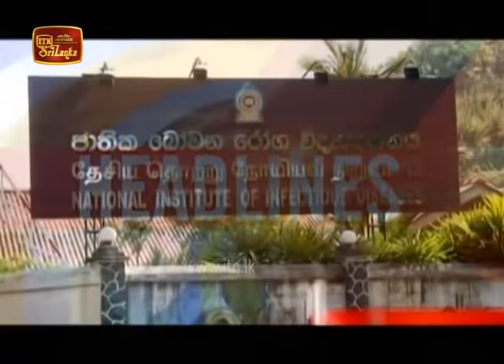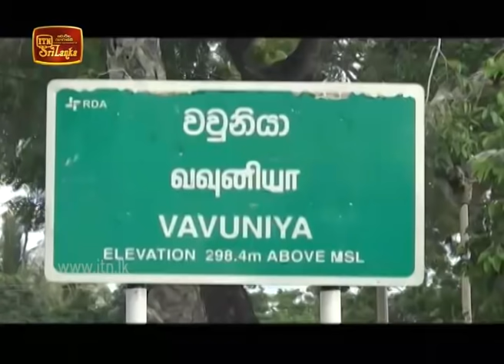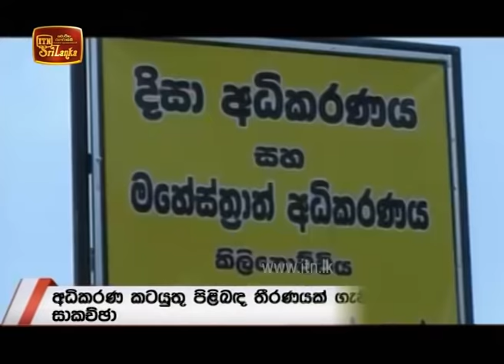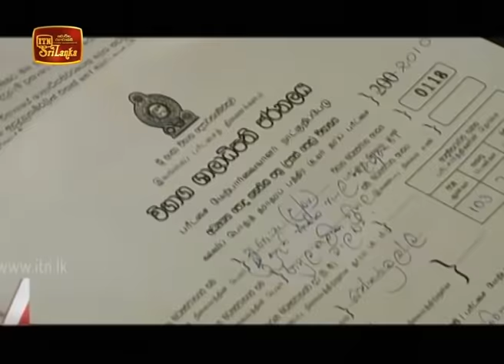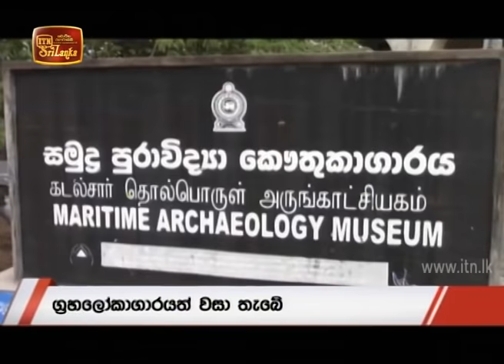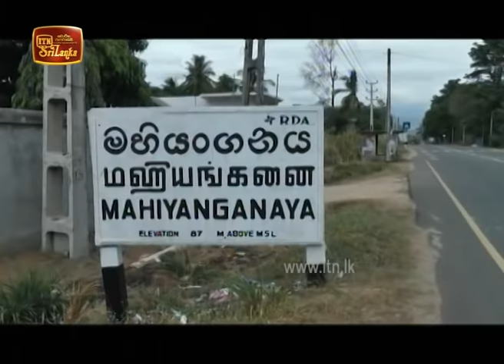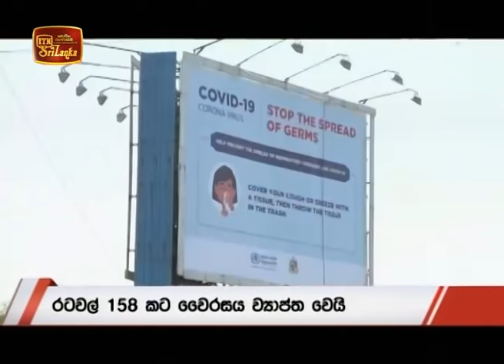ITN News 2020-03-16 | 06.30 PM